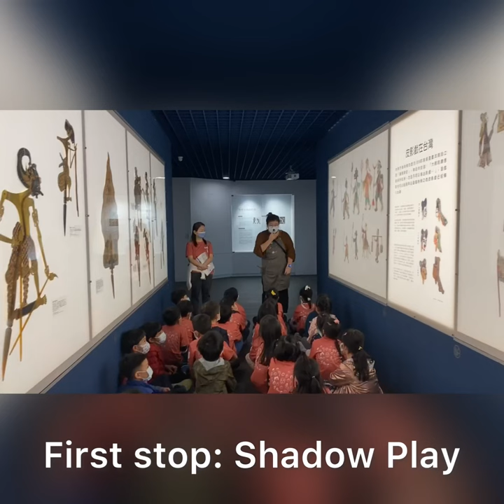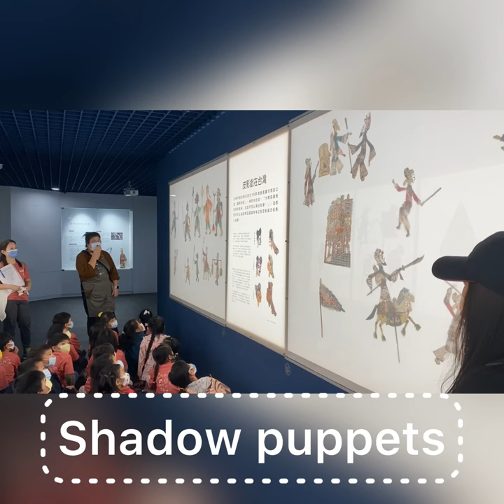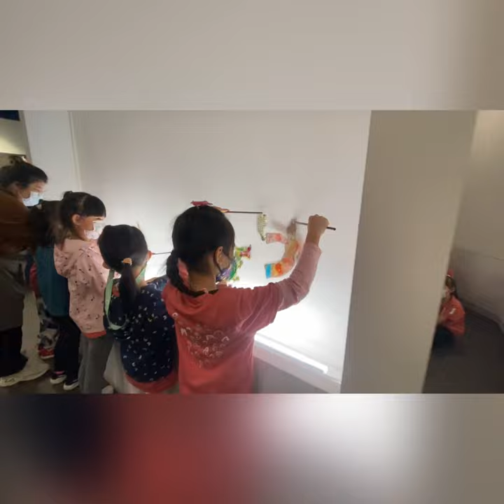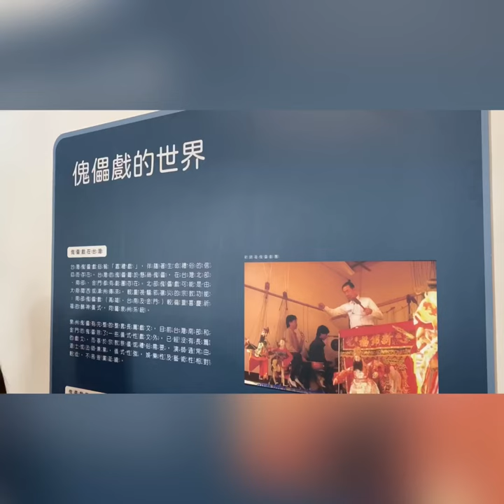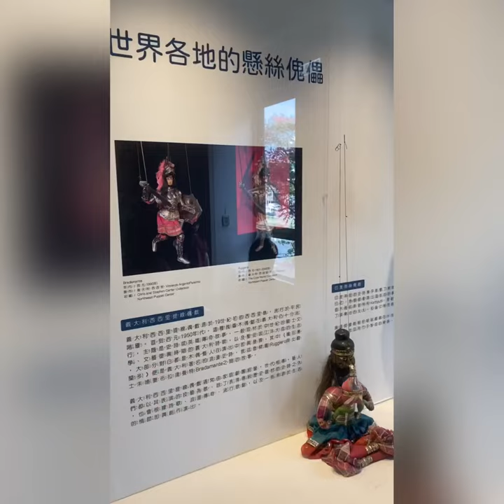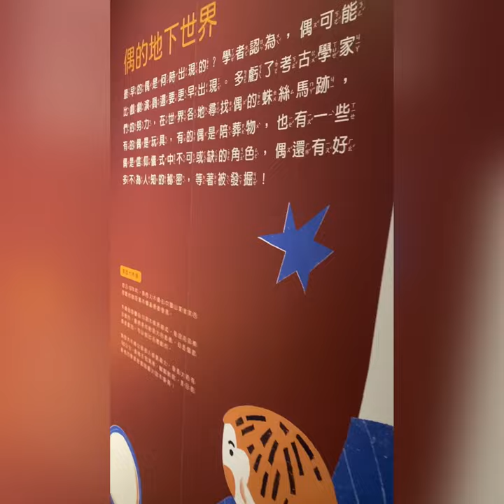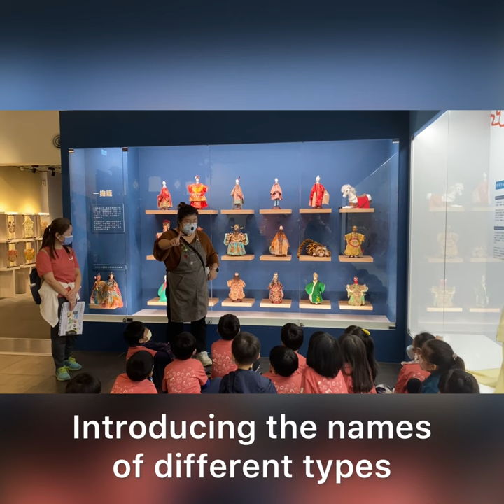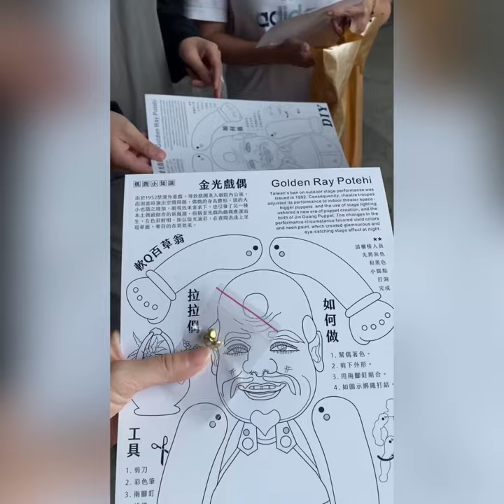CC姐妹 台北偶戲館校外教學 ￼The Puppetry Art Center of Taipei